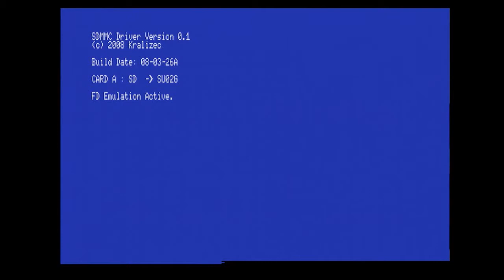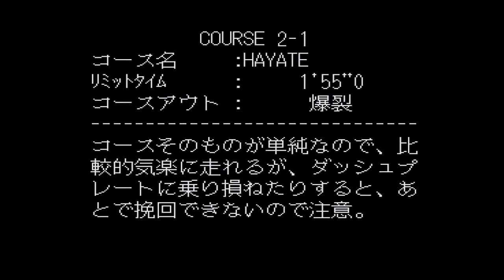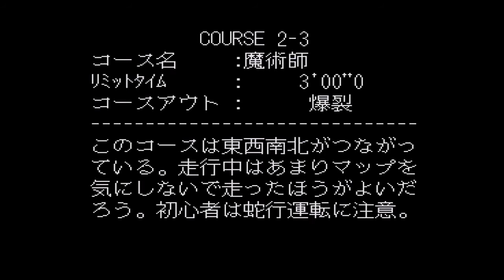[MSX] F-nano 2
Really nice F-Zero clone.  Turbo-R required.  I could listen to the title music on loop all day long.